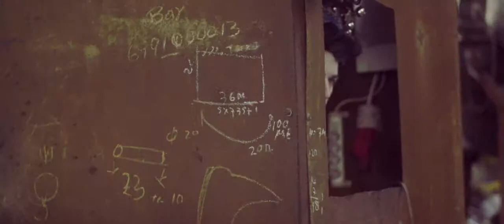Symphorophilia The Self Destructive Spring of a Samurai Fashion Short HD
Symphorophilia. The Self-Destructive Spring of a Samurai | Fashion Short
Concept: Pericles Kondylatos
Director. Cinematographer. Post: Demitri Delinikolas
Editorial Photos: Venthesikimi Soukoulis
Styling: Pericles Kondylatos
Models provided & arranged by Dimitrios Constantine Makris
Models: Vaso Jasmine, Ina Lasko & Apostolos Georgiadis
Hair & Make –up: “Freddy Make- up Stage” by Fredy Kalobratsos
Make-up: Amanda Veléntza / Hair: Christina Aleksiou
Garments: Everything by Stelios Koudounaris & all colored coats & fabrics by Vassilis Zoulias vintage personal collection
Jewellery; “The Glass Menagerie” collection by Pericles Kondylatos
Shoes: Stelios Koudounaris
Special thanks: Platon Papagiannopoulos
Location scouting: Anna Lou Archontidou. Demitri Delinikolas